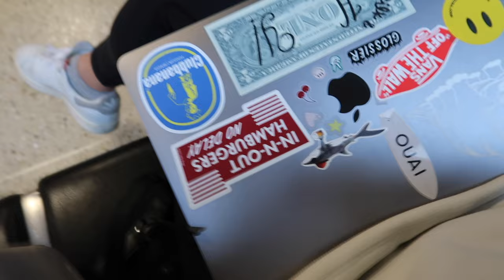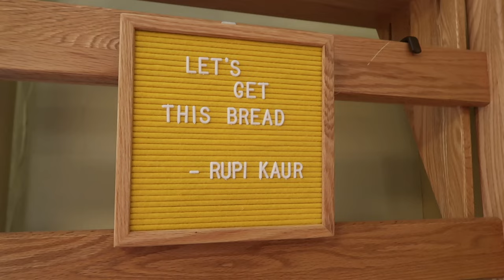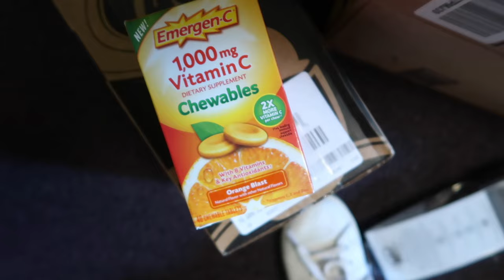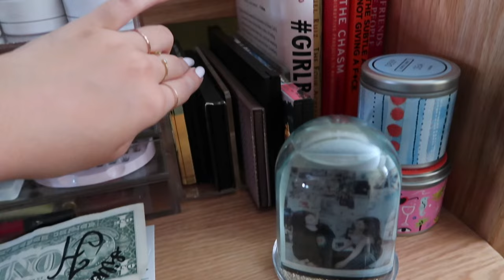COLLEGE MOVE IN VLOG | FRESHMAN YEAR @ NORTHEASTERN UNIVERSITY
snap: @joyceee35
depop: @joycescloset

⋆ codes

uber code | JOYCEH91

ftc: no spo